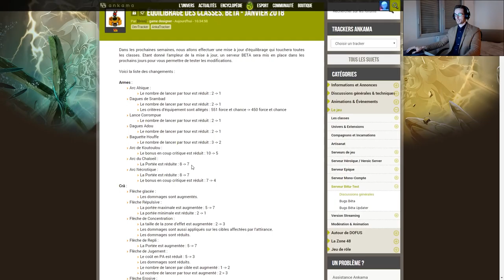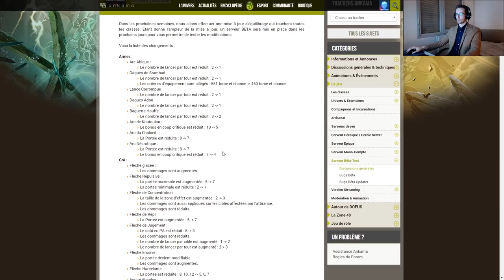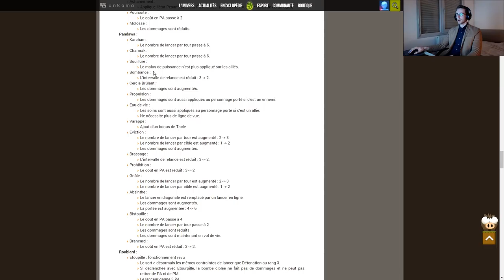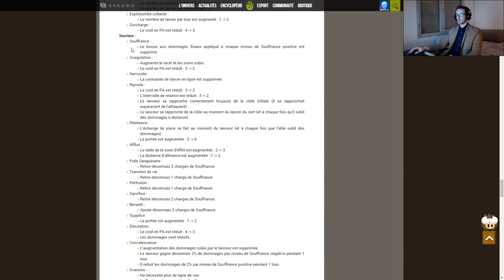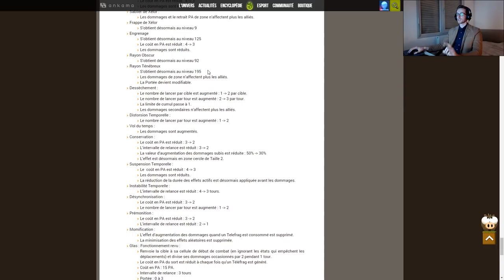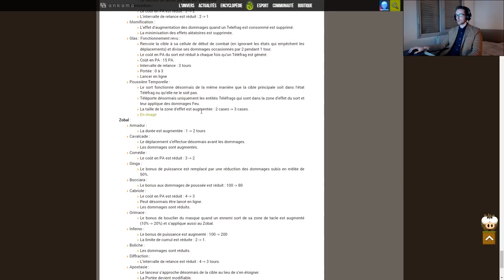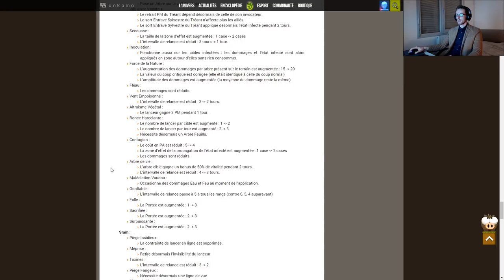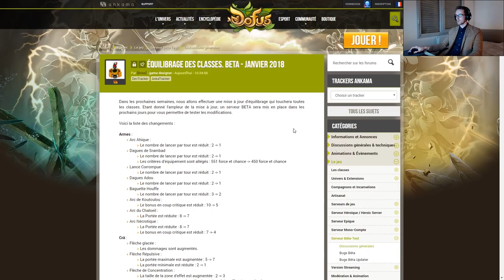[DOFUS] Gryfox - Équilibrage Des Classes : Mon Ressenti, Mes Réactions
Date : 11/01/2018
Version : 2.45

Musique d'intro : Daybreak - Overwerk